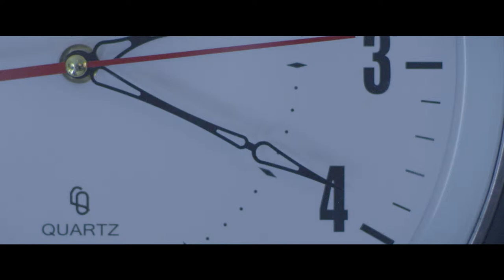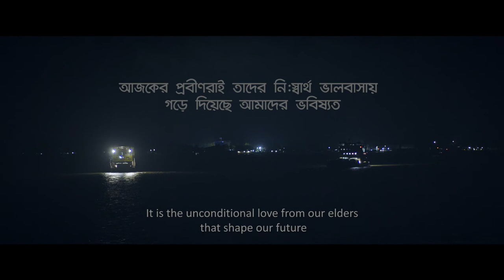FRUTIKA dignifying International Elderly Day - 2017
Client: Akij Food & Beverage Ltd.
Brand: FRUTIKA
Head of Marketing: Hindol Roy
Brand Manager: Tuhin Sultana
Brand Executive: Md. Sirajul Islam

Agency: Medium Rare
Creative Director: Abrar Athar
Account Director: Syeda Umaila Akhter
Copywriter: Imtiaz Sazib

Production: Khelna Chobi in association with Little Big Films
Executive Producer: S.m. Shamsur Rahman
Line Producer: Ehsanul Haque Babu

Director: Abrar Athar
Cinematographer: Tuhin Tamijul

First Assistant Director: Tahsin Pratik
Second Assistant Director: Sohan Rahman
Third Assistant Directors: Rakib Ul Hasan

Casting Director: Gazi Sakil Ahmed Ratul
Location Manager: Shimul Joy
Art Director: Mahmudul Hasan Sajib
Assistant Art Director: Nizam Sohel
Focus Puller: Rubel Hossain
DOP Assistant: Sajib Khandkar
Gaffer: Mohammad Samad
Costume: Sohan Rahman
Make Over: Md Kamrul

Post Production Supervisor: Tahsin Pratik
AssistantPost Production Supervisor: Shohel Mondol Abir
Edit: Abrar Athar
Assistant Editor: Shohel Mondol Abir
Vocal: Aanon H Siddiqua
Colorist: Chinmoy Roy Tutul
Sound Design: Sayba Talukder
Assistant Sound Designer: Rony Sazzad
Voice Over: Mir Rabby

Unit Production Manager: Mainul Islam Bappy
Production Coordinator: Rana

Technical Support: Timeline & Red Button Camera House, Light House, Audio people

Made by Khelna Chobi in association with Little Big Films